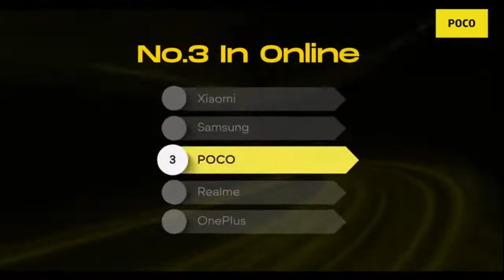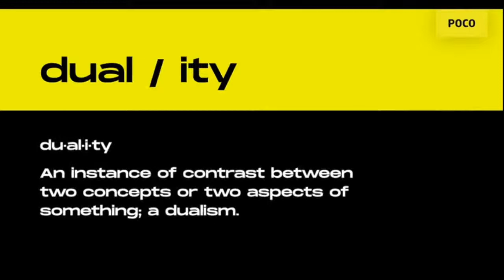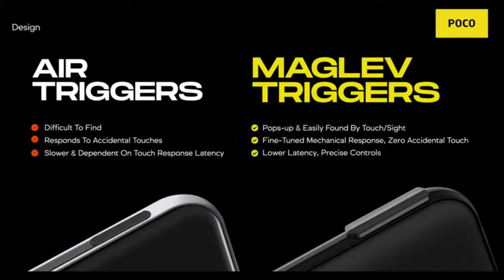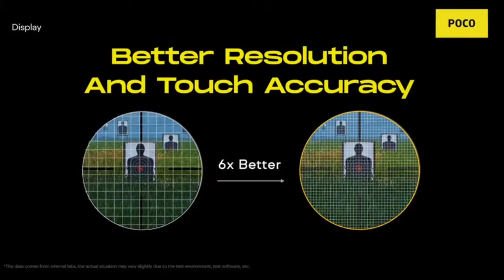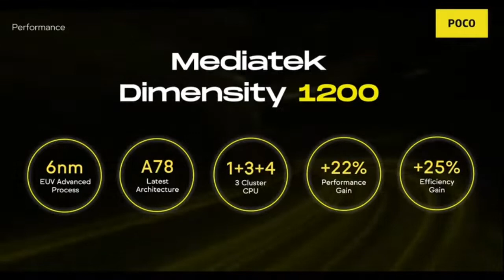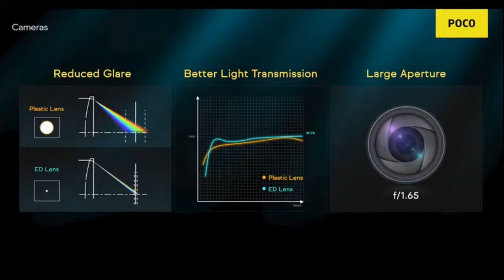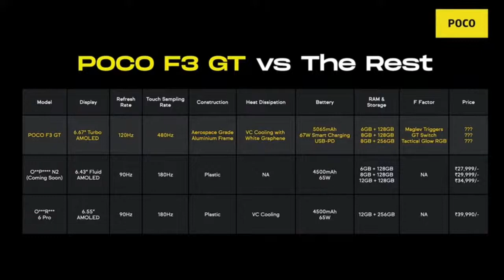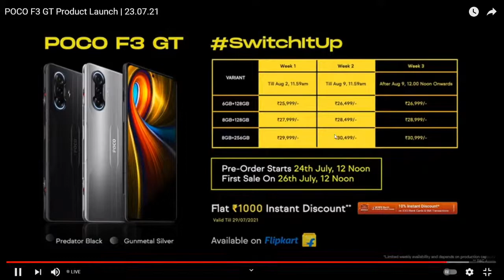Poco F3 GT 5G Live launch event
Hello Guys
welcome to TeluguTechVlogger

If you have any questions or suggestions, please

Support us

LIKE with your heart ❤️

COMMENT with your brain 🧠